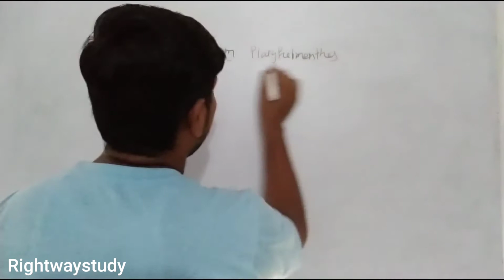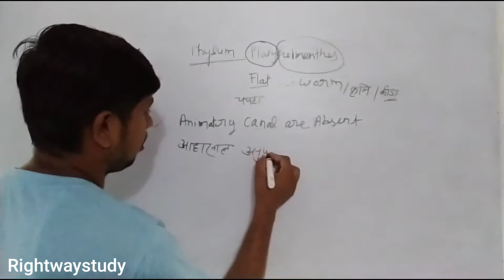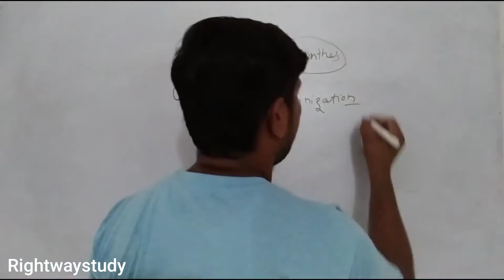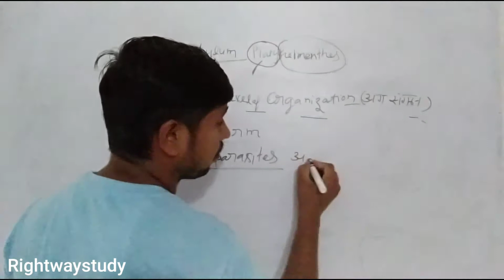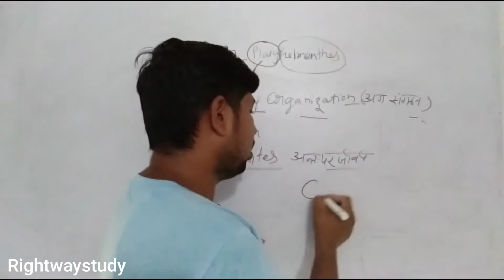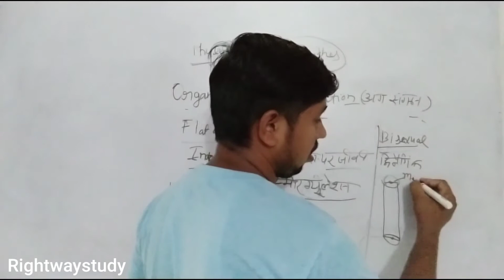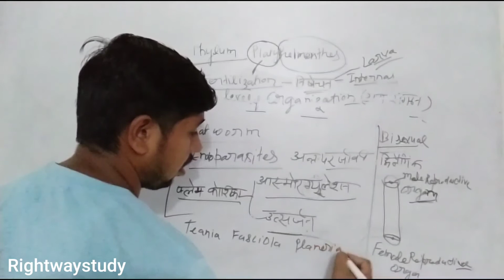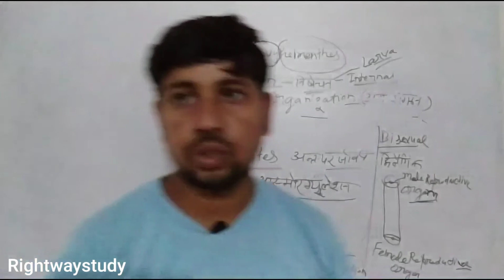what is Phylum Platyhelminthes || important for railway and other competetve exam || by sushil sir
नमस्कार दोस्तों